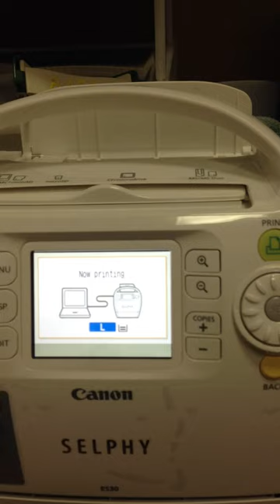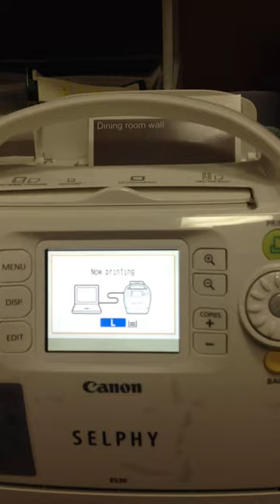Canon Selphy ES30 Photo Printer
It's cute because it rotates the photo 90° before printing it. And you can see it print the colours individually.